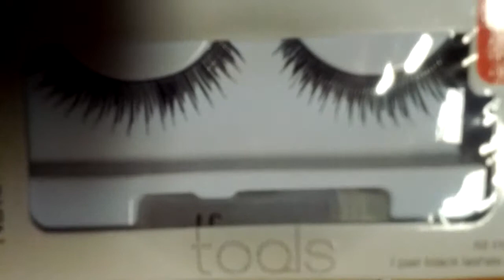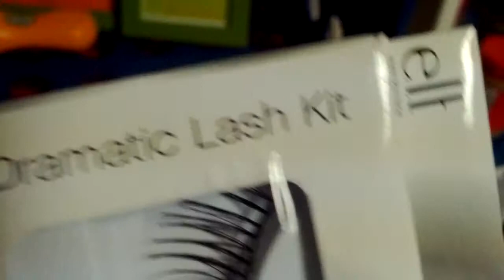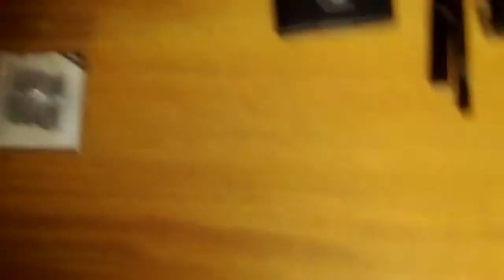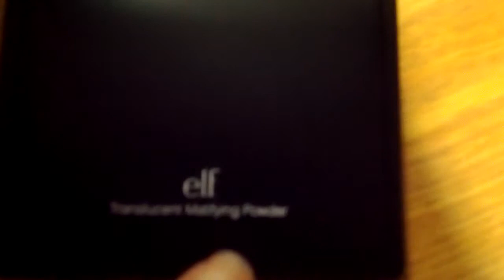Becoming Gyaru pt 1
A short update on my Gyaru journey